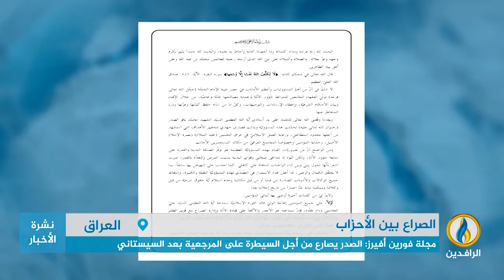تقرير إخباري.. صراع الأحزاب.. اختلاف في الشكل واتفاق في المضمون